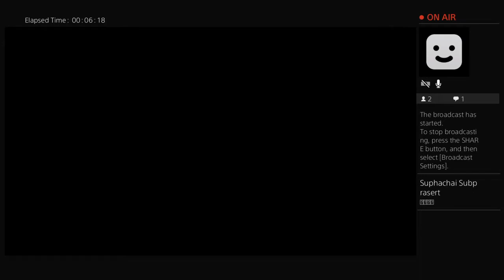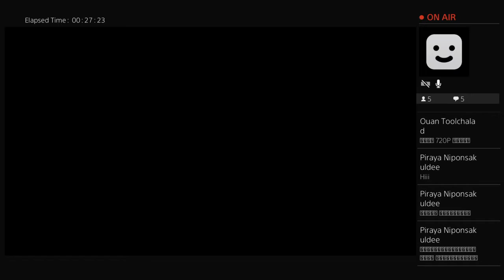iflookwazza's Talk Play ^^